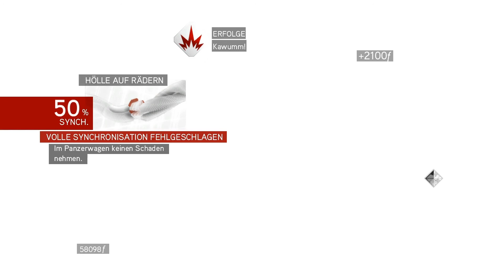Let's Play Assassin's Creed Brotherhood [Blind] [Deutsch] Part 67 - Welt der Panzer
➤➤➤ Es beginnt mit einer Panzerschlacht, die seines gleichen sucht.

➤➤➤ Entwickler: Ubisoft Montreal
➤➤➤ Publisher : Ubisoft
➤➤➤ Genré      : Action-Adventure
Kommentiertes Gameplay von Trilophysis [2021]